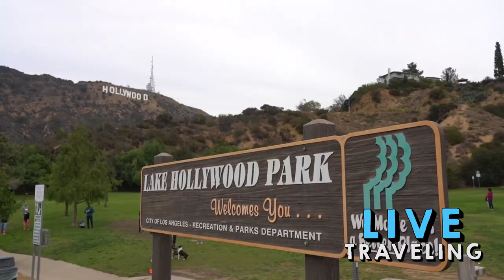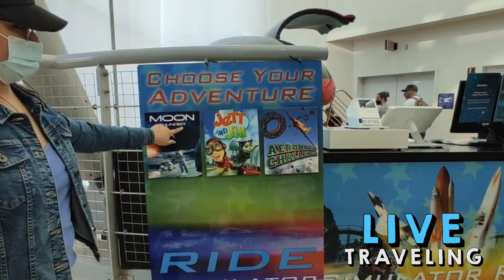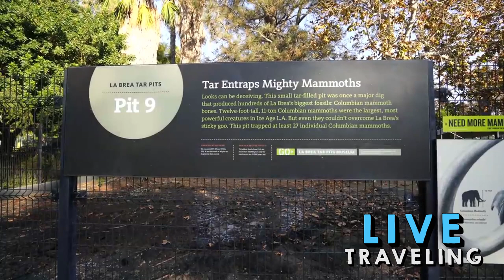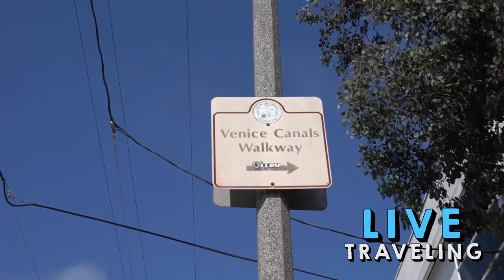Los Angeles California Complete Travel Guide | Things to do Los Angeles California 2023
00:00 Los Angeles California
00:51 Hollywood Sign
01:26 The Getty Center
01:52 Huntington Library, Art Collections and Botanical Gardens
02:25 Griffith Park
02:56 Griffith Observatory
03:38 Los Angeles County Museum of Art (LACMA)
04:18 Venice
04:55 Getty Villa
05:20 California Science Center
05:52 Warner Bros. Studio Tour
06:18 La Brea Tar Pits and Page Museum
06:49 Venice Canals
07:13 Disneyland Resort
07:44 Hollywood Walk of Fame
08:09 Grauman’s Chinese Theatre
08:40 Universal Studios Hollywood
09:00 Final